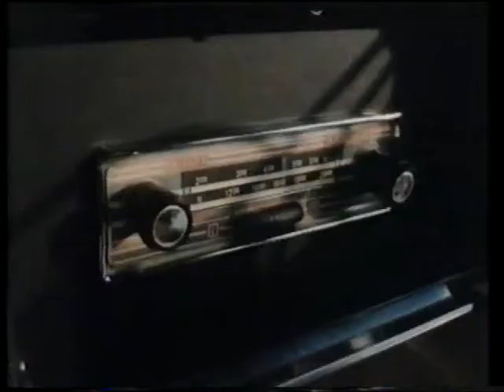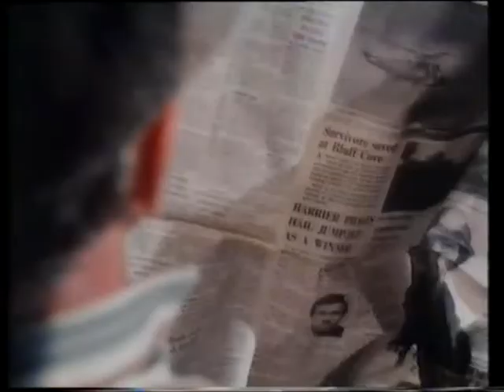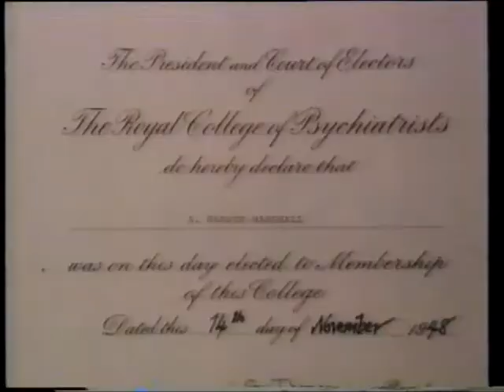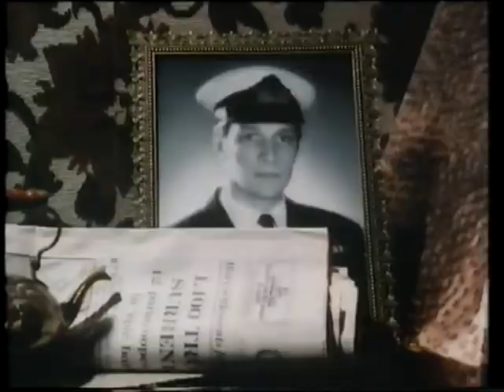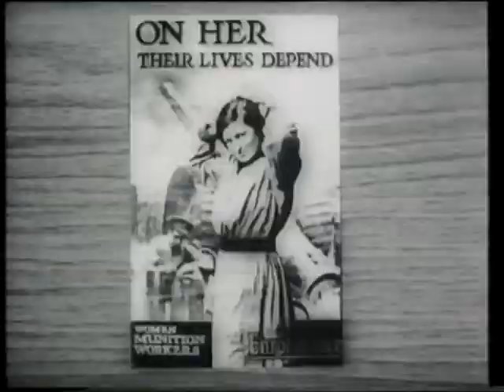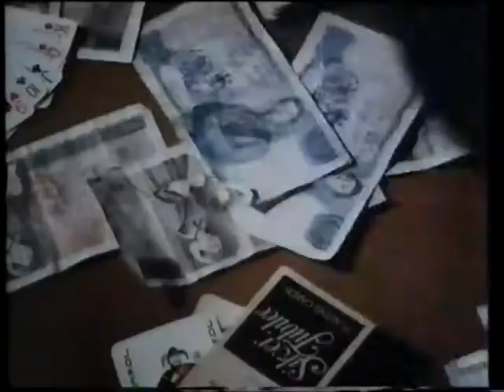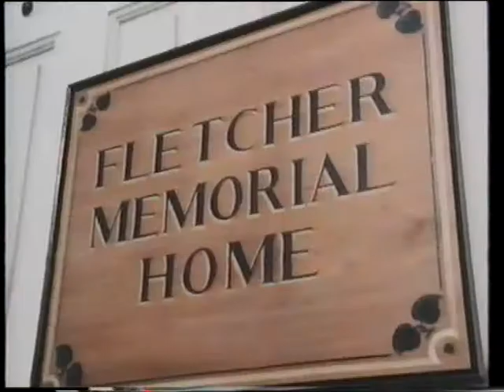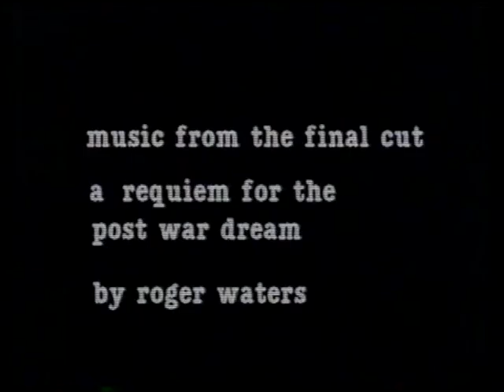Pink Floyd: The Final Cut (1983) - (Türkçe Altyazılı)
Director: Willie Christie
Writer: Roger Waters
Stars: Alex McAvoy, Roger Waters

==  Soundtrack  ==

1-)  The Gunner's Dream (00:07)
2-) The Final Cut (05:14)
3-) Not Now John (10:07)
4-) The Fletcher Memorial Home (14:32)